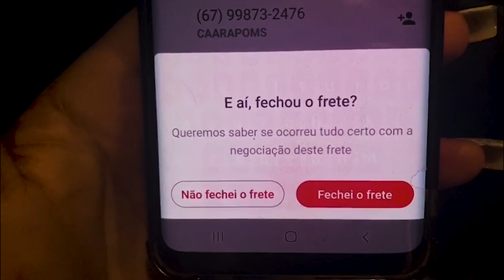Tem presentes para vocês!